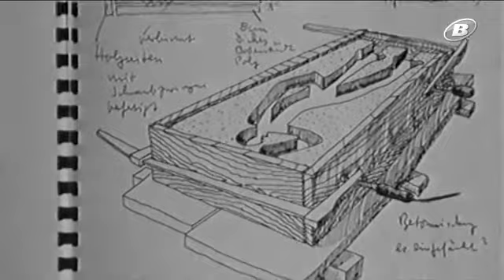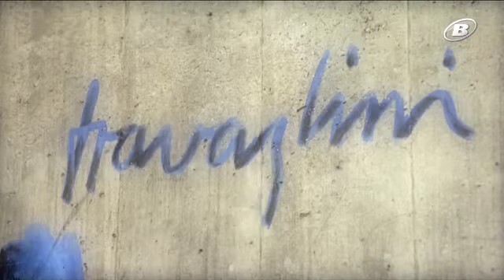Sur les traces de Peter Travaglini (2/5)